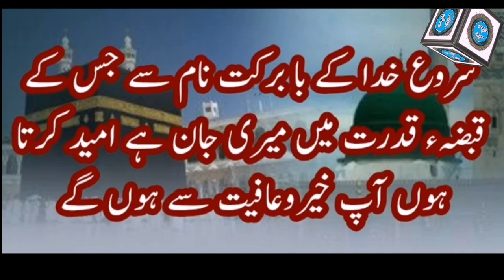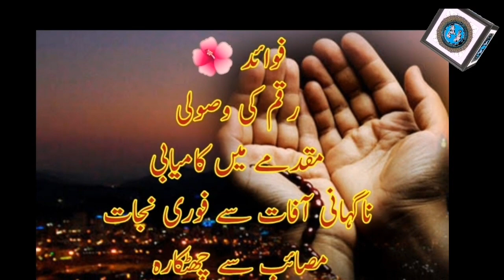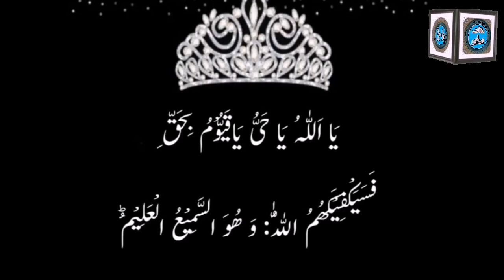ہر مشکل اور مصیبت سے نجات کا وظیفہ || Har mushkil se nijat ka wazifa|| Qarz se nijat ka wazifa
اس ویڈیو میں آپ کو ہر مصیبت اور مشکل سے چھٹکارا قرض سے نجات، دیا ہوا پیسہ واپس لینے ،اور مقدمے میں کامیابی کا مجرب وظیفہ بتایا گیا ہے جس کو آپ ہر مشکل کے حل کے لئے پڑھ سکتے ہیں ۔

Har mushkil or preshani ka hal
Har mushkil ke hal ka wazifa
Qarz se nijat ka wazifa
Muqadma mein kamyabi ka wazifa
Court case jeetny ka wazifa
Court case mein kamyabi

وظائف الصالحین سے ہر مشکل کا حل

طالب دعا ۔
مہر عابد چوہدری